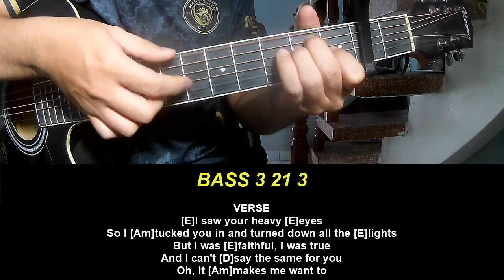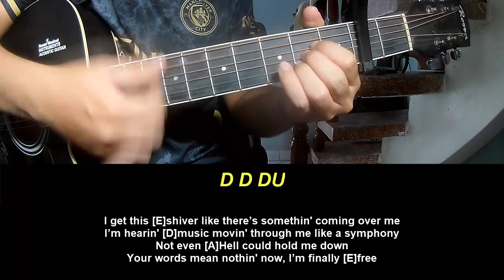Play Guitar Along With Chord And Lyric Benson Boone What Do You Want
Today, I will share with you Play Guitar Along With Chord And Lyric Benson Boone What Do You Want